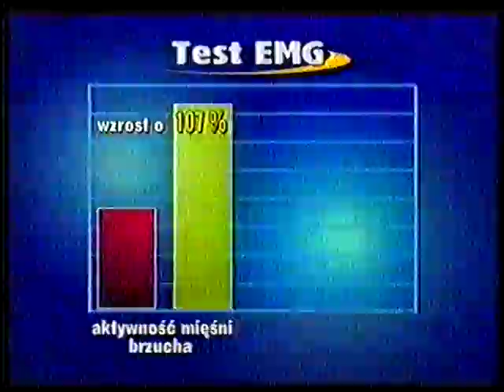Polsat - TV-Market oraz nocny Blok Reklamowy 15.11.2008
Nagrane po filmie Mucha 2.

Uwaga!!!